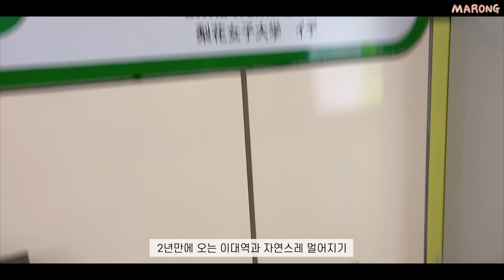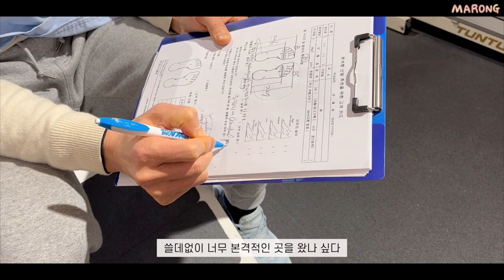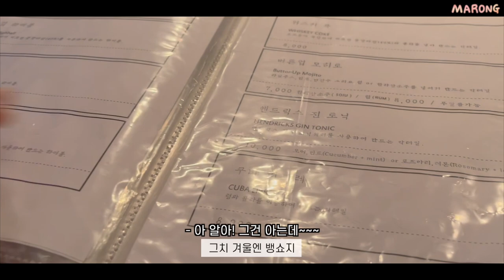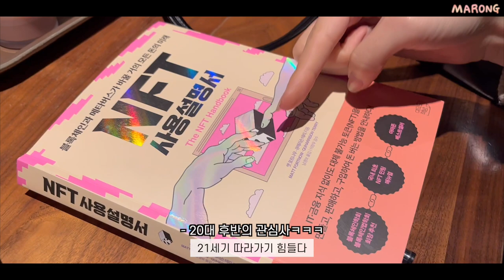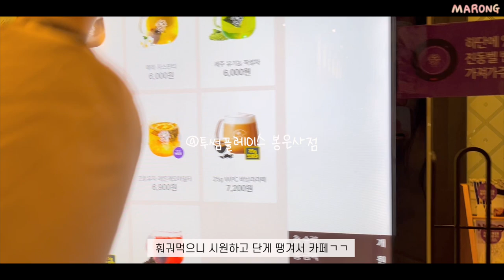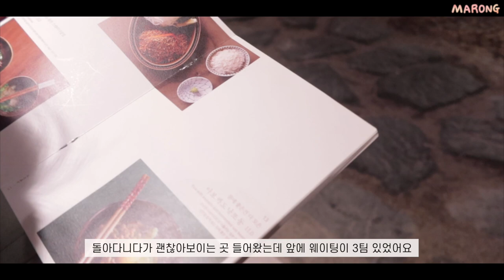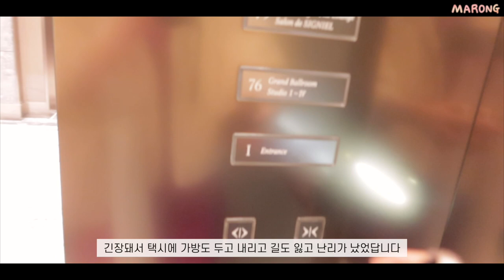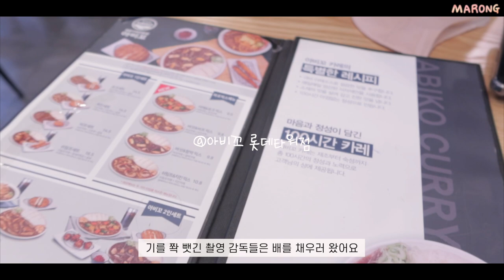데일리룩을 곁들인 일상 먹방 브이로그 (시그니엘 프로포즈 대작전/ 익선동/ 발분석 러닝화/ 짱맛 훠궈소스/ 가벼운 안경추천)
아주 알차게 보낸 이번 겨울,,❄️
이제 봄을 기다리는 브이로그를 준비해볼게요..총총

@magarin fingers

@러너스클럽 이대점
여기서 발분석만 받고 러닝화 안사면 2만원 분석비 내야한다고 해요!
저는 미리 준비하는 편이어서 제대로 걸어보지도 않고 분석받으러 갔던거지만.. 사실 본격적으로 뛰실 분이 아니시라면 굳이 안가셔도 될듯한..?
평소에 걷는 모습이나 발이 좀 이상하다고 느끼셨던 분들께는 추천드립니다

@ASICS 아식스
노바블라스트2 size : 230

@Button Up Here 망원

Pink Square Neck Knit

인스턴트펑크 스키니01 /M/Blue
Skinny 01

Hidden Wool Coat

@&other stories
앤아더스토리즈 프린지 울 블랭킷 스카프

참존 톤업핏 마스크

행사장 : @보사노바 커피 로스터스 문래점

블랙업 추에크 반집업 니트 - 핑크

블랙업  릭커스 와이드 데님 팬츠 중청 - S

@Love your moment
(단종)

폴뉴아 오벌백
OVAL BAG BLACK - PLAIN

아디다스 팔콘,,인데 단종인가봐요..ㅠ

@ALAND 코엑스몰

@ZARA 코엑스몰
@훠궈야 코엑스몰

@투썸플레이스 봉은사점

@lookast  Brown Regina Shirring Dress

@Make A Toast Overfit Mac Coat

@호호식당 익선

@카페 온화
수플레.. 언젠간 먹으러 가겠다...

@A’demang
아드망 마린 켈프 아쿠아 모이스처 토너 패드

헤라 선 메이트 에어리 선밀크 SPF50+/PA

@too cool for school 투쿨포스쿨 아트클래스 블랑 드 베이스 2호 에끌라로즈

투쿨포스쿨 픽싱 커버 쿠션 2호 아이보리

포렌코즈 타투 벨벳 틴트 미니 세트 18 뮬리 MUHLY / 10 핌팡 PIMPANT

@DEAR DAHLIA
디어달리아 블루밍 에디션 파라다이스 소프트 드림 블러쉬 JOY

@MAKE A TOAST Puff Corduroy Mini Dress (Pink)

@Le Masque Delua Two-Way Necklace Gold

@Milieu Mieux Plio Bag (Butter Cream)